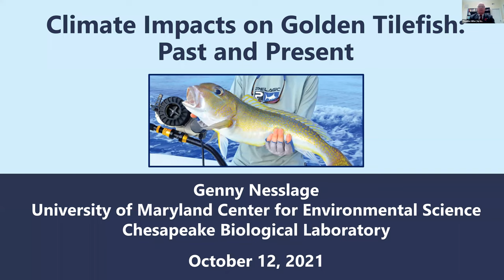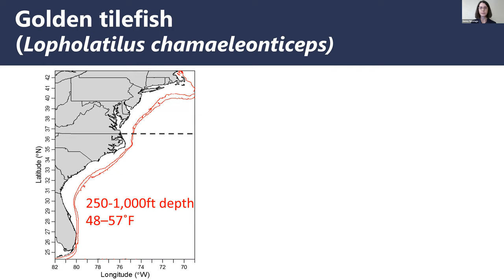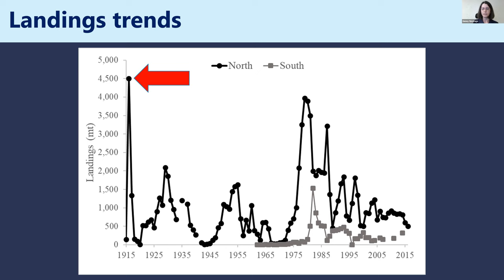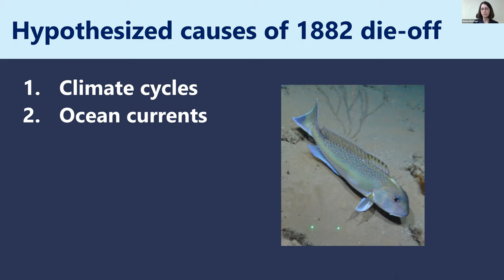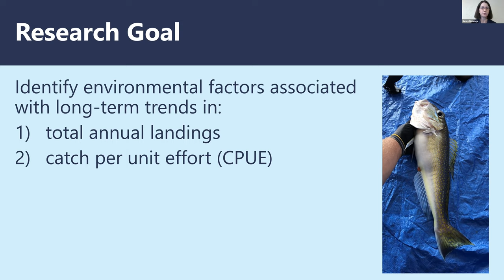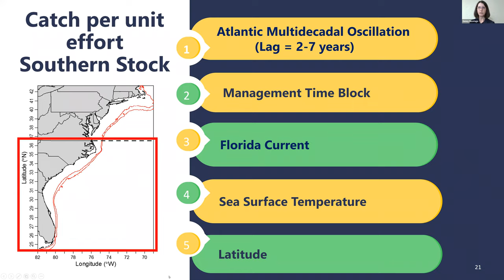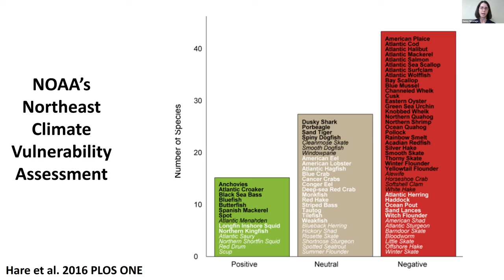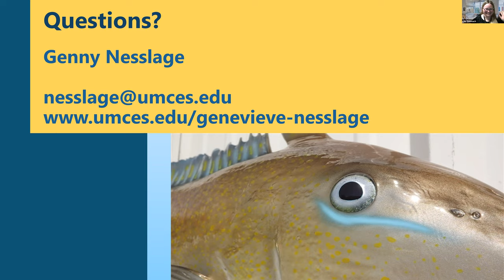Climate Impacts on Golden Tilefish: Past and Present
Golden tilefish is a large, bottom-dwelling marine fish that is particularly susceptible to climate change because it can tolerate only a very narrow range of temperatures. In 1882, millions of golden tilefish died in a sudden mortality event caused by an unusually strong influx of arctic water into the Mid-Atlantic. Since then, scientists have been fascinated with the relationship between ocean conditions and tilefish dynamics. In this seminar, Dr. Genny Nesslage will describe past and present research on the linkage between climate and trends in the golden tilefish fishery.

Presented by Dr. Genny Nesslage on October 12, 2021.